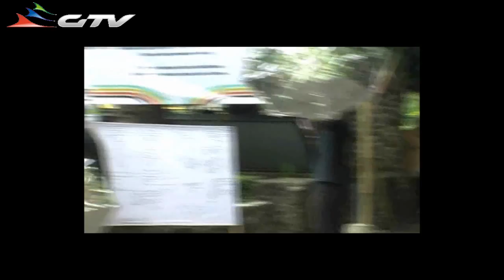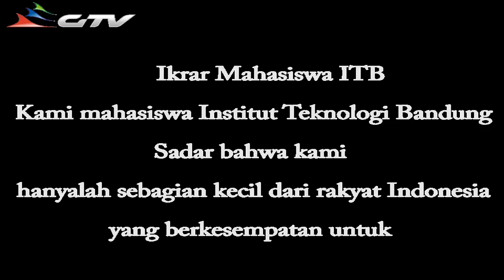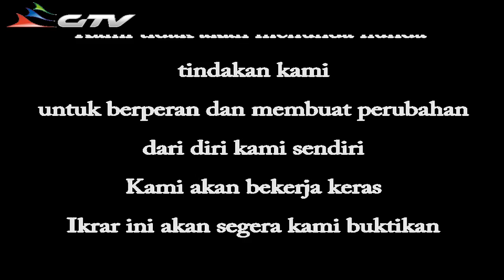WISUDA JULI ITB 2011.mp4